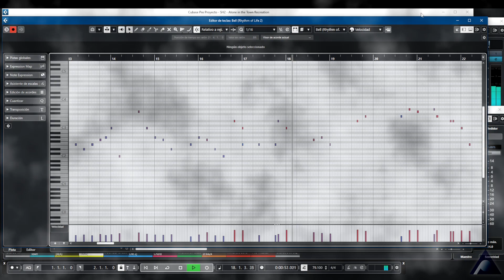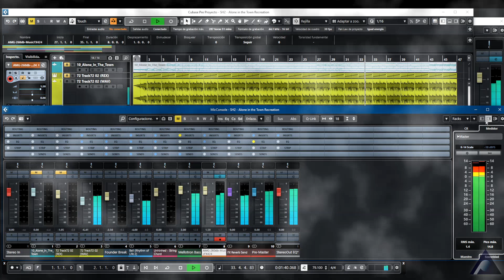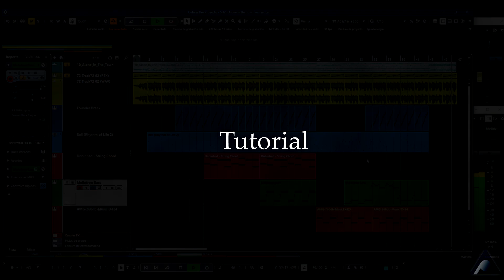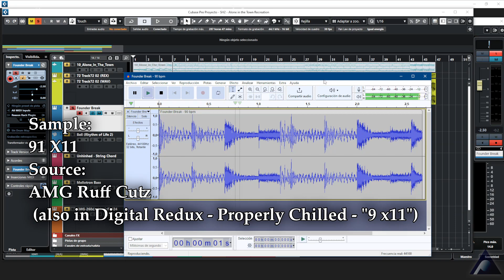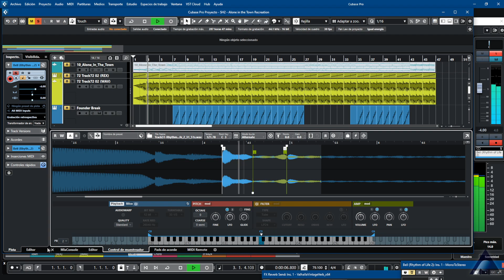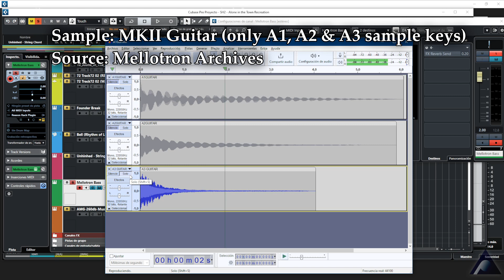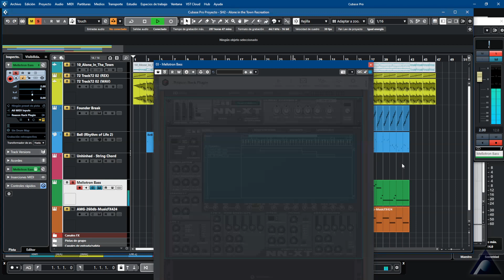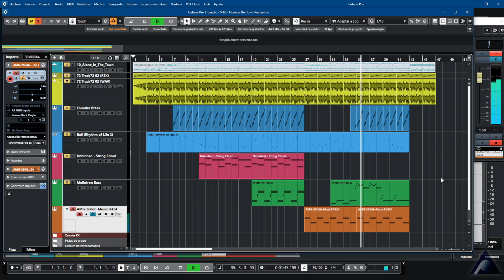Deconstruction and tutorial of "Alone In The Town" (from Silent Hill 2 OST by Akira Yamaoka)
A reconstruction of the song from silenthill 2 soundtrack using the same sounds and samples.

Chapters:
00:00 Full song deconstruction
02:22 Tutorial: Big Fish Audio - Wall of Vinyl 2
02:59 AMG: Ruff Cutz (or Digital Redux - Properly Chilled)
03:45 AMG: Rhythm of Life 2
04:48 Zero G: Cuckooland Unhinged
05:30 Mellotron Archives - MKII Guitar
06:24 AMG 260db The Drum&Bass interface

The Samples Used in Silent Hill 1-4, cover,